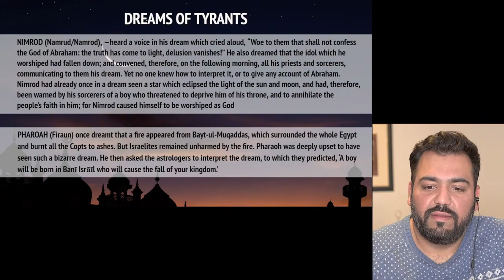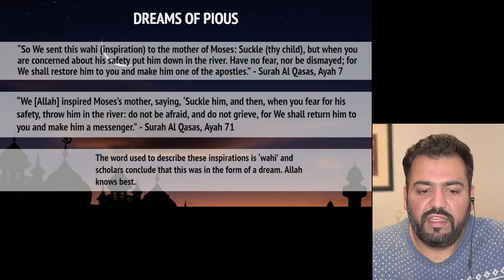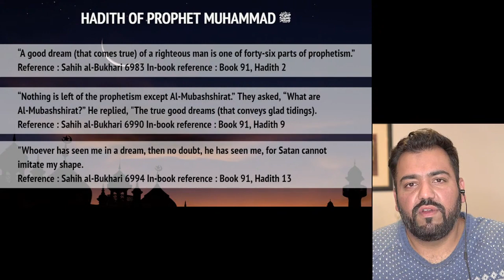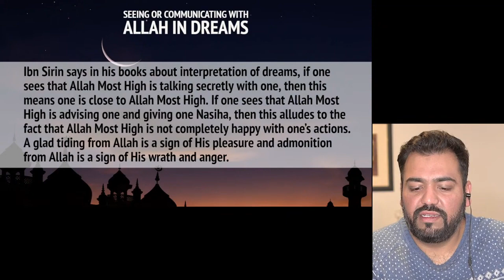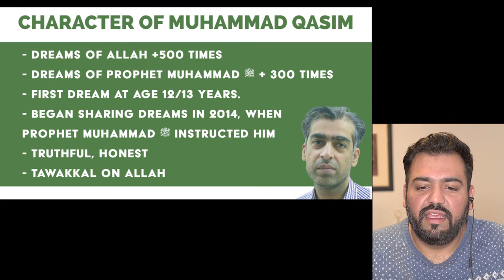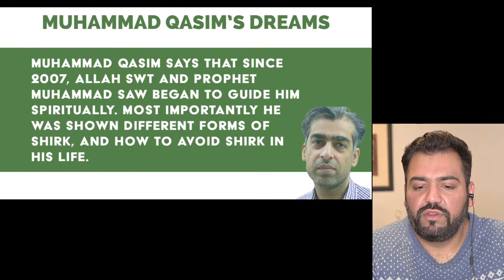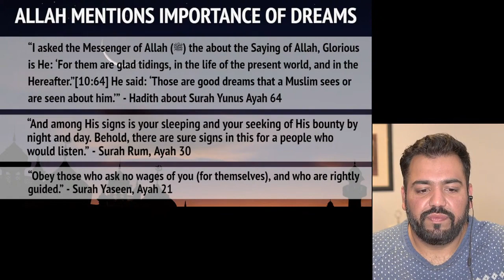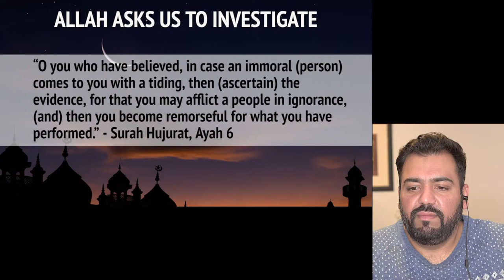Clear Evidence & Message for Scholars, Leaders & Ummah Part 3 Muhammad Qasim Dreams